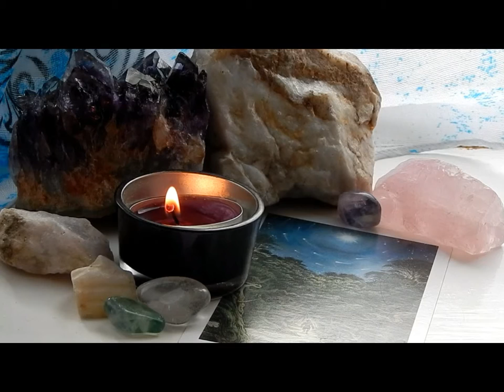Pole Star Meditation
A 30 minute (approx.) meditation on the Tarot Card of the Pole Star.

The meaning of the card is to find inspiration and guidance, and when you feel lost and alone, remember that you are made of the stuff of stars.
Meditate on the places where you find inspiration, whether it be in the hustle and bustle of the city, within the depths of the woodland, or staring at the stars in the deep black night.
Or season 2 of Stranger Things, let's be real here.
Whatever you find inspiration and guidance from- it's your boat to float after all.

You can find the Pole Star card in the WildWood Tarot

Also shown here are Raw quartz, Amethyst, Rose quartz, Labradorite and a purple candle (from ASDA)

Music is from freesfx.co.uk, go and give them a look!
(I have permission to use this music!)